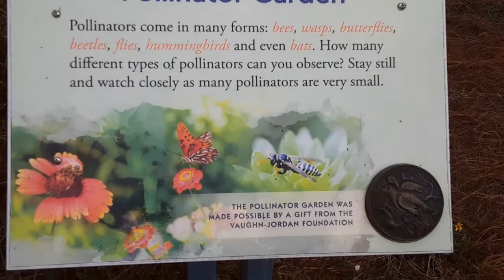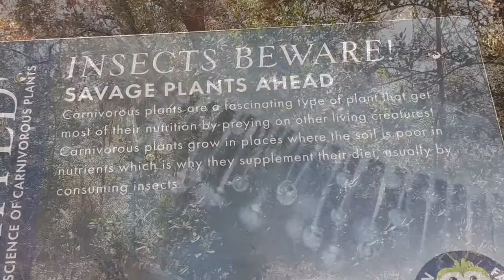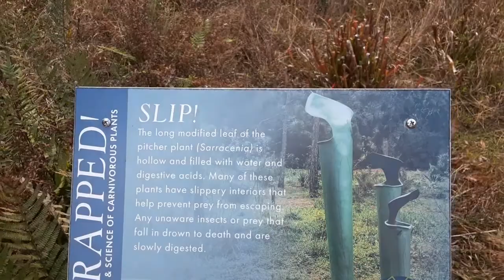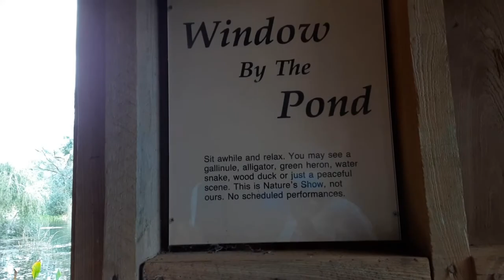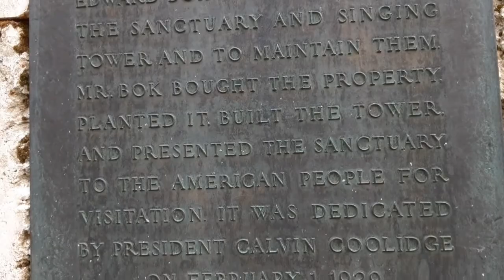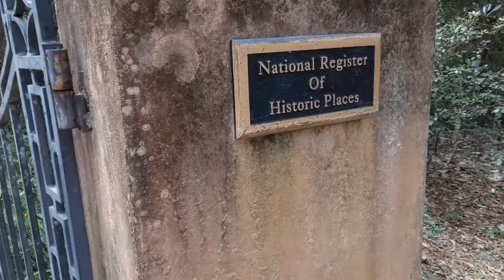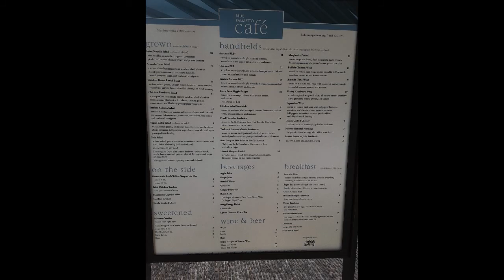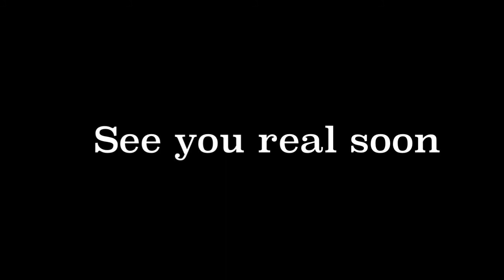Bok Tower and Gardens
In this episode we explore the tower and gardens of Bok Tower

Equipment used
Galaxy Note
Apple iPhone
Go Pro Sessions and 7
Mac Pro
Sony Camera